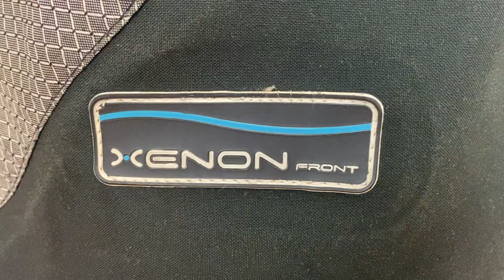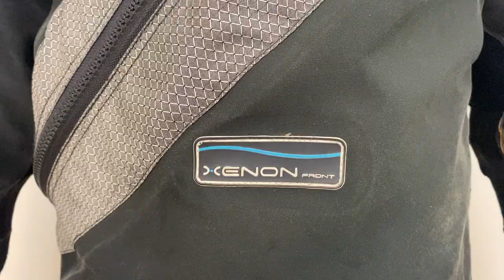SUCHAR CZYLI SUCHY SKAFANDER DO POSZUKIWAŃ WODNYCH !!!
W tym odcinku pokazuję i opisuję suchy skafander do poszukiwań wodnych. Z nim sezon wodny nigdy się nie kończy. Informacje w pigułce - poradnik.

✅Nie zapomnijcie zostawić po sobie śladu - komentarz 💬, łapka w górę 👍 są dla mnie MEGA motywacją 😀

O MNIE:
Cześć! Jestem Tomek i zajmuje się hobbystycznym poszukiwaniem rzeczy zgubionych przez plażowiczów na plażach i kąpieliskach.
Zgubiłeś coś i potrzebujesz pomocy w odnalezieniu?
Poznajesz jakiś przedmiot na moich filmach?
Masz jakieś pytania lub chcesz się podzielić jakąś fajną historią?

ENGLISH SUBTITLES AVAILABLE! METAL DETECTING IN POLAND